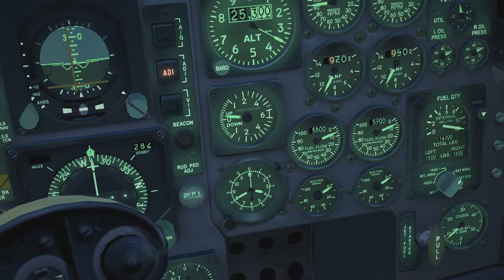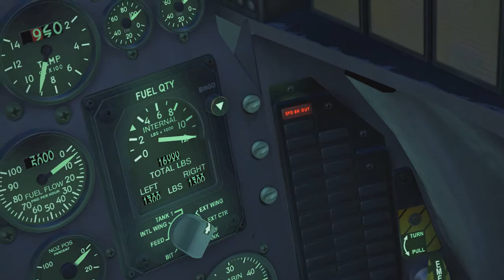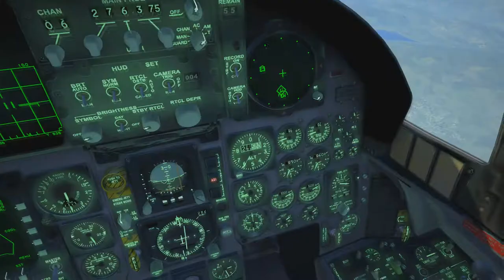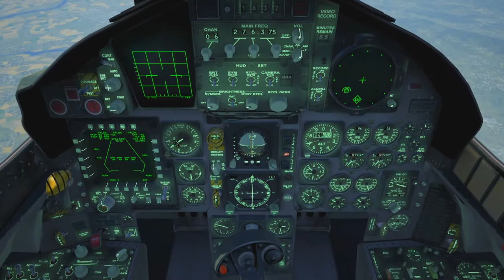DCS World 1.5.7 - Georgian war F-15C campaign - Mission 7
Relocating to Kutaisi